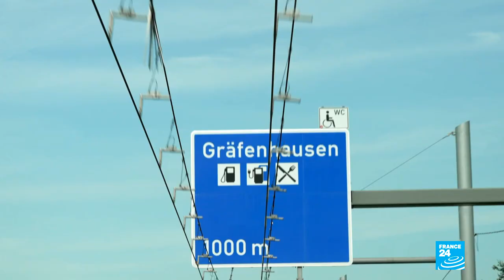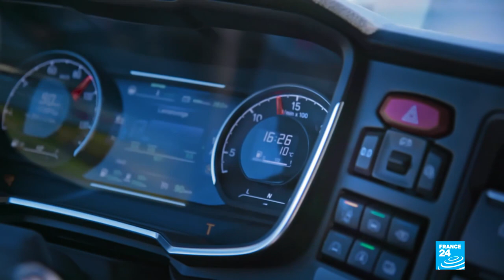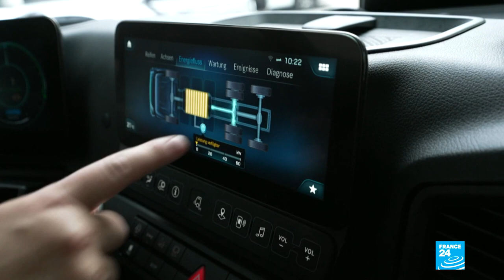Trucks: Highway to zero emissions • FRANCE 24 English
An electrified highway, with infrastructure similar to that used in a tram, is being billed as one of the solutions to reduce the heavy toll of carbon emissions linked to long-haul transport. Electronic giant Siemens has already built the technology on several stretches of German highways, enabling trucks to charge their batteries while they drive. The Down to Earth team went to see how it works.